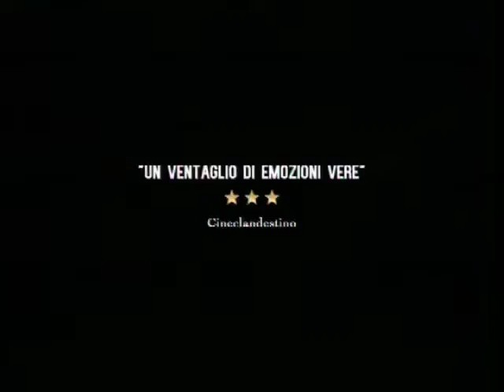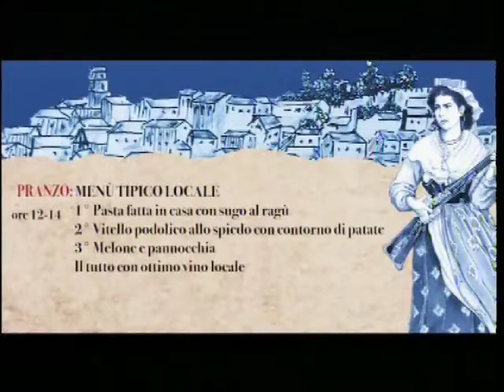TG ESTATE 25 AGOSTO